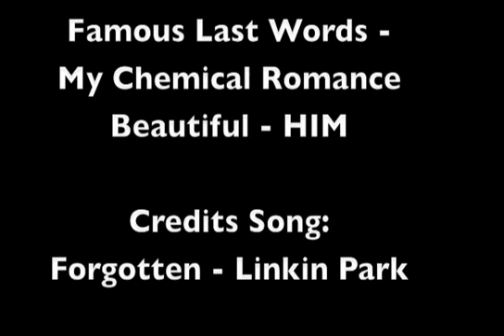MP:3 Corruption - Corrupted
This is movie and game-play from the very beginning of Metroid Prime 3: Corruption.

Well, you have to watch the rest.

Is located in the credits.